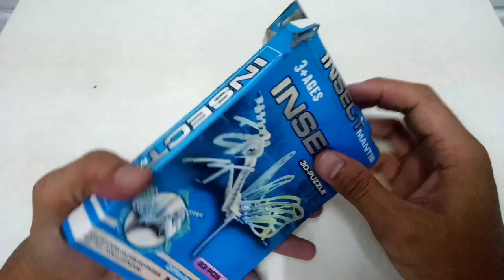MANTIS 3D PAPERCRAFT puzzle